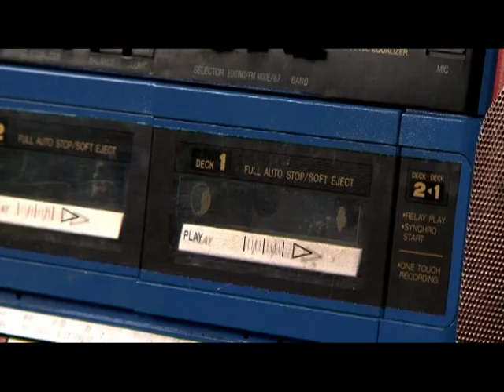Mblonde - Stereo Dance - ( Official Music Video )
Stereo Dance Music Video Perfomed by Mblonde -Marija Ilijevska & Adnan Kurtov

Directed by- Andrey I. Volkashin. DOP -Music Producer- Adnan Kurtov Co.Producer Goce Simonoski, Executive Producer , Darko Todorovski  all rigths protected by VOXPOParts Macedonia & ZAMP